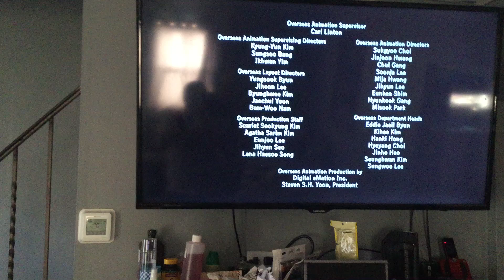Fuzzy Door Productions/20th Television (2021) #9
Taken from yesterday’s Fox airing of Family Guy. This came from the 10th episode of Season 19.